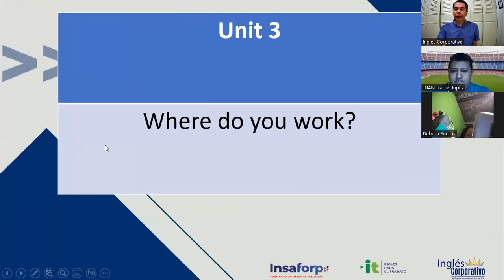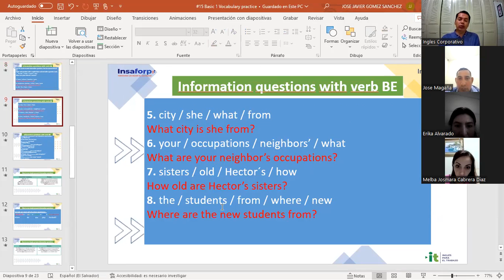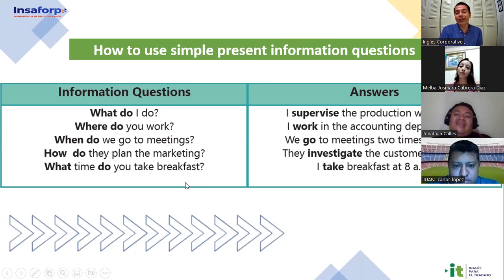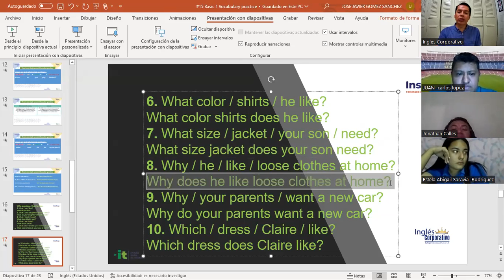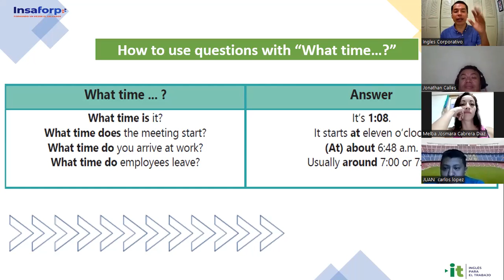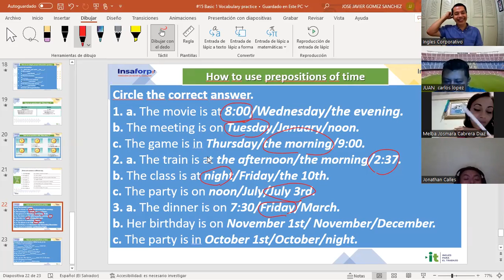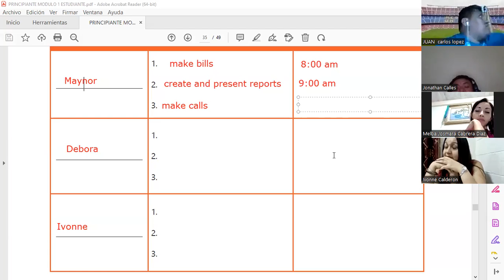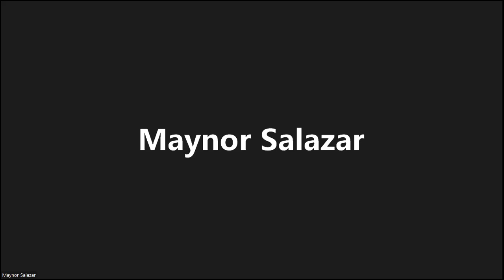Inglés Corporativo- 12-10-2022 - Vocabulary practice